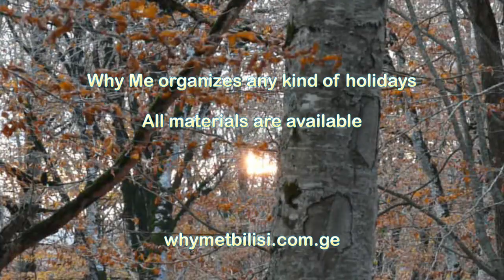Camping with Why Me Tbilisi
In this video we would like to show you what kind of possibilites to you have for custom tour, here is an examle of our family camping